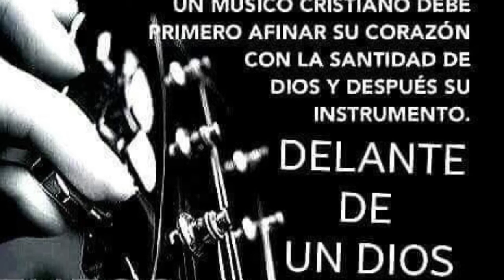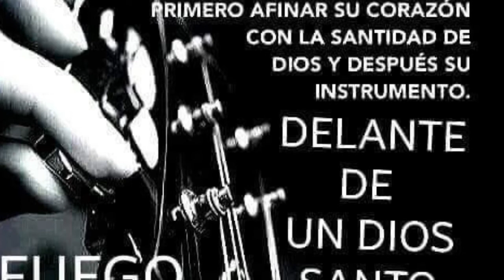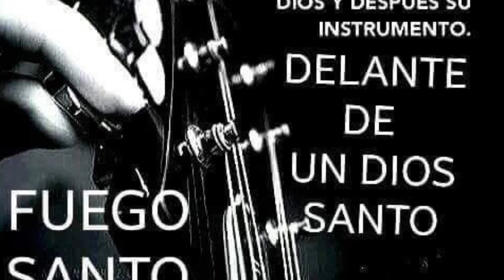Al recordar a mi Cristo